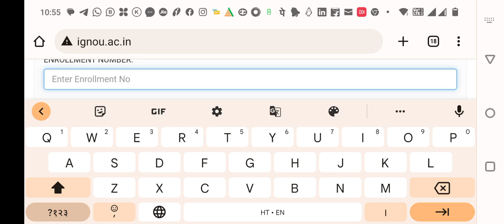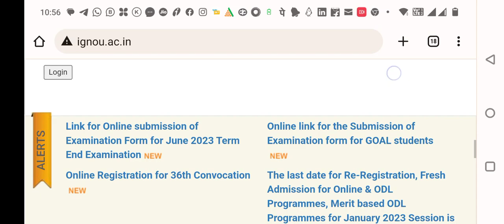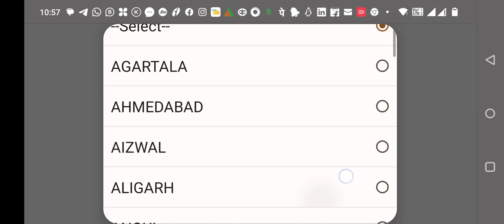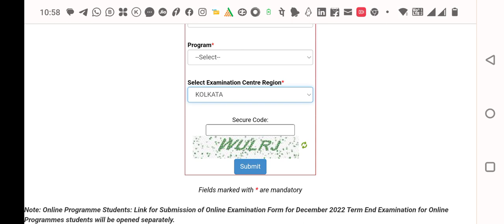IGNOU EXAM FORM for June 2023 कैसे भरें